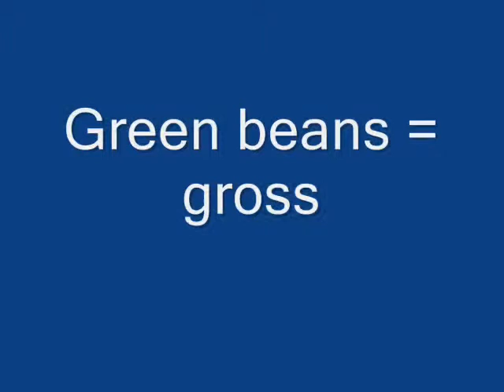Abraham eats (sort of)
eating green beans and sweet potatoes